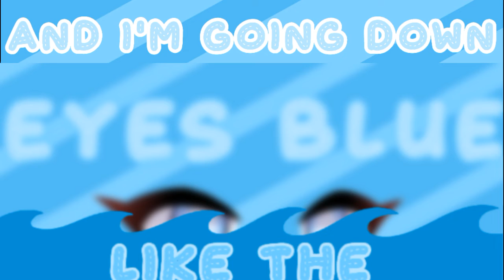•||🌊eyes blue like the Atlantic🌊||•||typography test||•